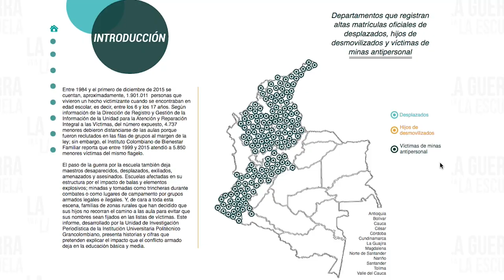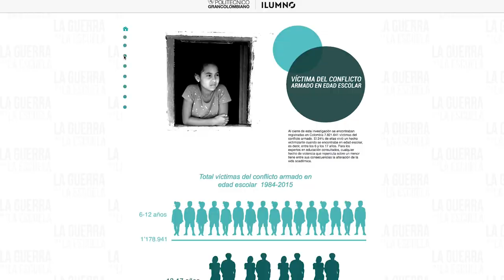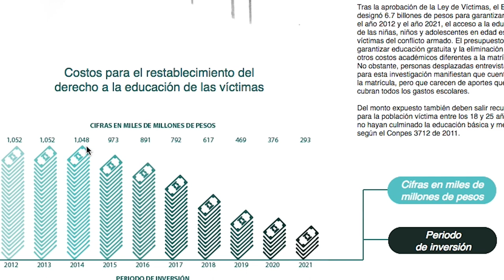La guerra va a la escuela | Unidad de Investigación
Desde hace varios años, el conflicto armado ha sido uno de los temas de los que más se habla en toda Colombia y hoy en día, afecta incluso a una gran porción de la población infantil. Es es por eso que se ha convertido en un tema a tratar para encontrar soluciones definitivas.

Bajo este objetivo y de la mano de la unidad de Investigación Periodística de la institución, la docente Juliana Castellanos ha desarrollado un proyecto con el que pretende explicar el impacto que el conflicto armado deja en la educación básica y media.